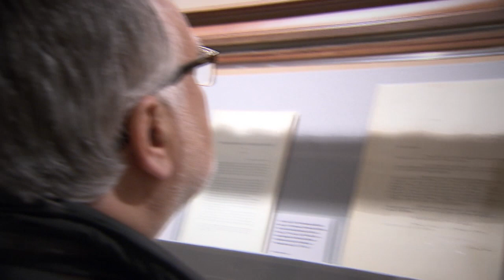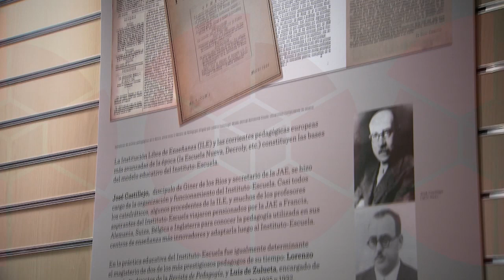Ciencia e innovación en las aulas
La UNED en TVE-2 -Noticias-
Serie: Investigar la Educación
Con motivo del Centenario de la creación del Instituto Escuela, el pasado 30 de Octubre se inauguró la Exposición “Ciencia e innovación en las aulas” en el Museo Nacional de Ciencias Naturales que podremos disfrutar hasta el 9 de enero.
Participan:
 Santiago Merino Rodríguez director Museo Nacional de Ciencias Naturales
 Encarnación Martínez Alfaro comisaria de la exposición
 Ricardo Mairal Usón rector, UNED
 Alejandro Tiana Ferrer secretario de Estado para la Educación, MEC y catedrático de Historia de la Educación y Educación Comparada, UNED